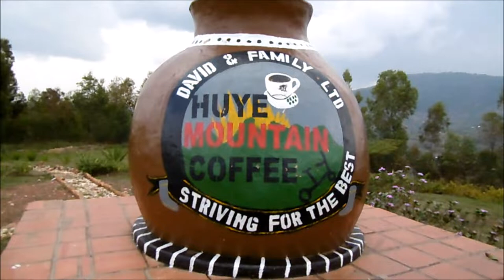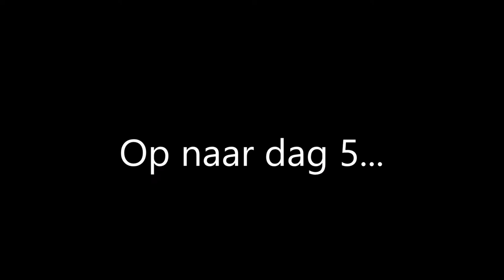HUYE MOUNTAIN COFFEE || RWANDA #5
Goeie Huye mountain coffee